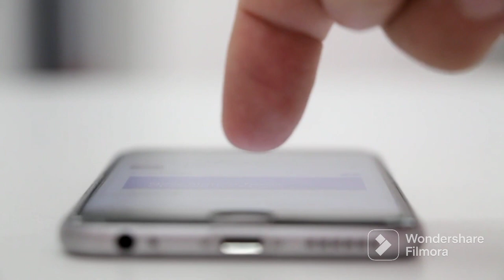Tecno Pova Neo Review || Mr Platinum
We are passionate about technology and love to unbox the latest gadgets. Here, you'll find unboxing videos of the latest smartphones, laptops, and other tech products, as well as detailed reviews, comparisons, and tips on how to get the most out of your tech.
We also cover the latest technology news and trends, so you'll always be up-to-date with the latest happenings in the tech world.

All Subacribers Are My Family
Thanks For Your Visit "LOVE YOU ALL"💕